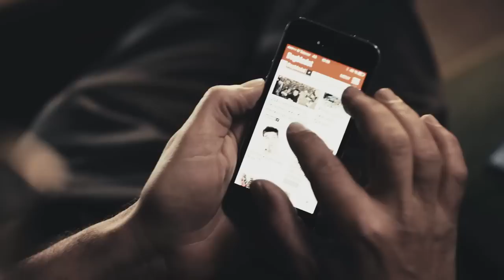Ta ikke Grunnloven for gitt.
Ta ikke Grunnloven for gitt. Opplev hvordan det var å leve uten den på Norges Hjemmefrontmuseum.